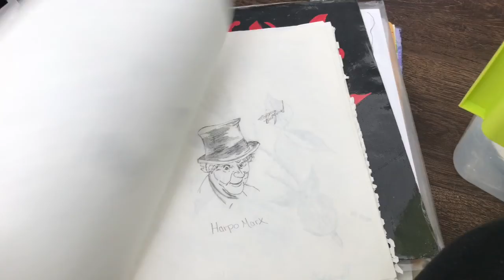GIANT HEADS! | vlog #292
Video date: February 20-21, 2018